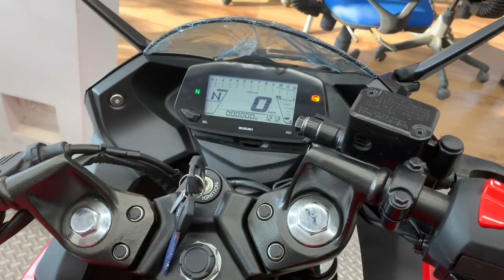2021 Suzuki Gixxer 155 BS6 | Suzuki Gixxer review in 2021 | Suzuki Gixxer review in Hindi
2021 Suzuki Gixxer 155 BS6 | Suzuki Gixxer review in 2021 | Suzuki Gixxer review in Hindi |